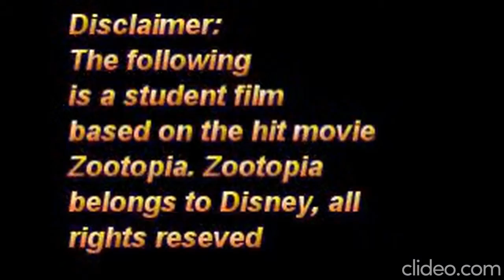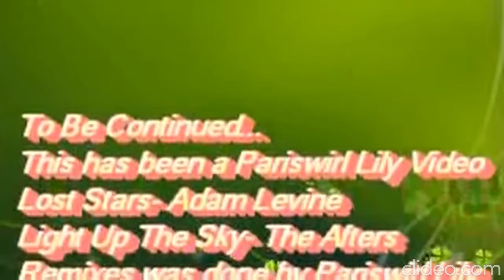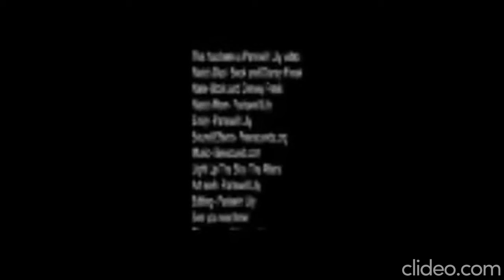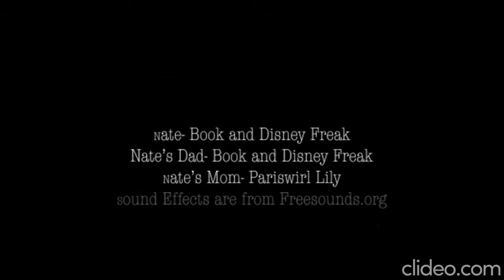Nate (Discontinued) Full Movie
Hey guys, as promised when this project first started, all the parts made whole. Sorry about the watermark but since Youtube took away the option to merge your own videos together I had to resort to finding a merger online and this was the one that I found.